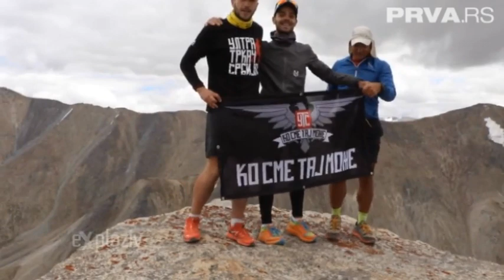Jovica Spajic | Exploziv Tv Prva | 333km Himalaja | Ultra Trkac Srbija | Ko sme, taj moze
Materijala imamo vise nego dovoljno.. Pre, za vreme i nakon trke..
Zavisi samo od novca, tako da ovom prilikom pozivamo firme, televizije ili ljude koje imaju interesa da uloze nesto vise novca za ovaj projekat.. Ponavljamo jos jednom: trka, odlazak na trku, oprema i pratece stvari za ovaj projekat su kostali oko 10000e..

Mi ne trčimo brzo – Mi želimo da stignemo daleko..
Naš imperativ nije pobeda pojedinca – nego bolja zajednica..
Mi ne želimo da preteknemo tebe – već da prevaziđemo sebe..
Naši rezultati ne ukazuju da smo bolji – nego da možeš i ti..

"Istrcimo kilometar vise" je nasa filosofija zivljenja. Uvek daj vise od sebe, da bi dobio vise.
KO SME, TAJ MOZE!

We make these videos with the intention of educating others in a motivational/inspirational form. Our understanding is that it is in correlation to Fair Right Use, however given that it is open to interpretation, if any owners of the content clips would like us to remove the video, we have no problem with that and will do so as fast as possible.

1)This video has no negative impact on the original works (It would actually be positive for them)
2)This video is also for teaching purposes.
3)It is not transformative in nature.
4)I only used bits and pieces of videos to get the point across where necessary.